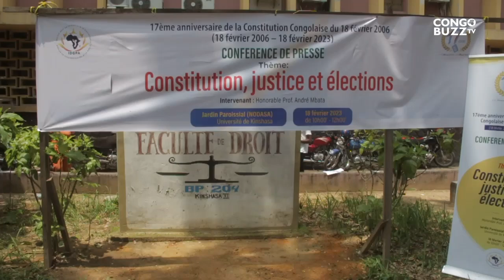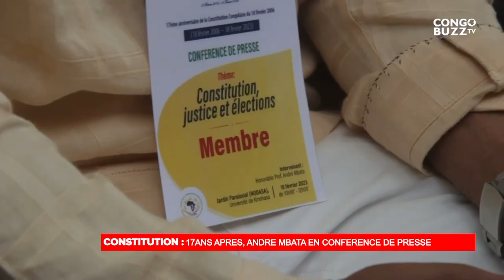ANDRÉ MBATA : 17eme ANNIVERSAIRE DE LA CONSTITUTION CÉLÉBRÉ A KINSHASA